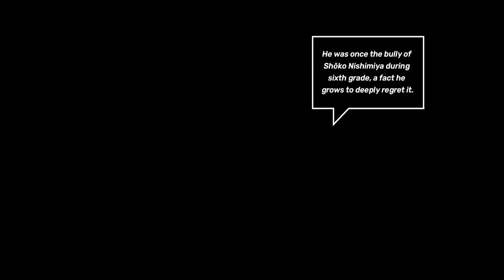Ocean 17- A Silent Voice Edit